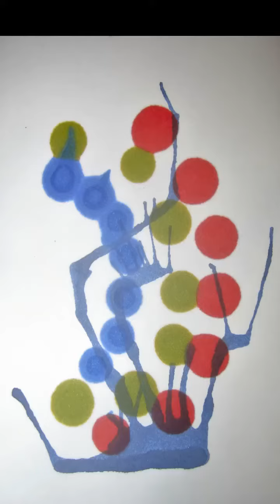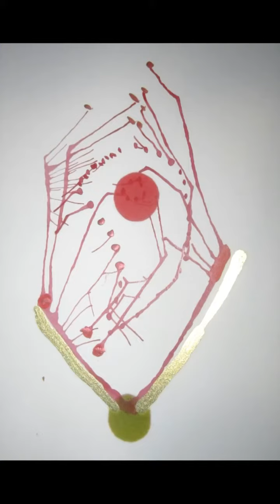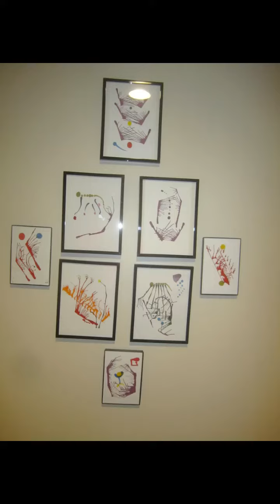April 10, 2020